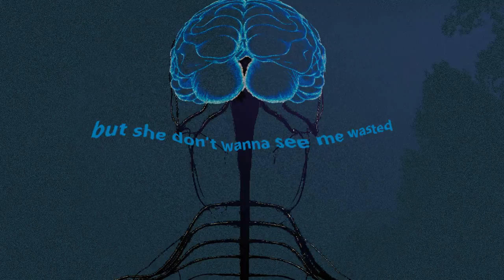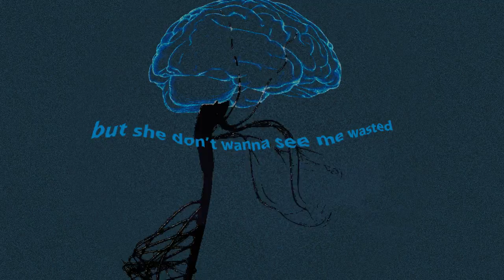bloodcat - brainsick lyric video (2020)